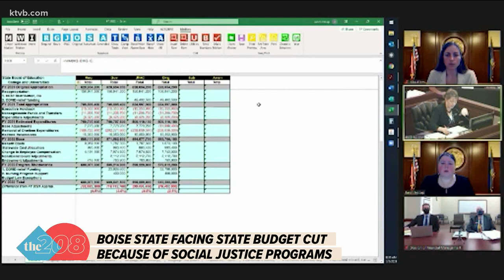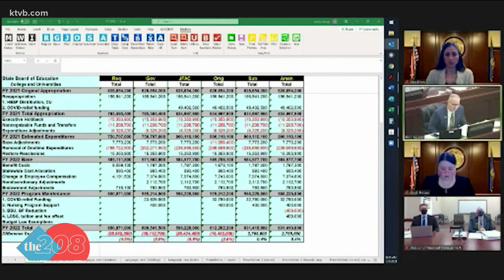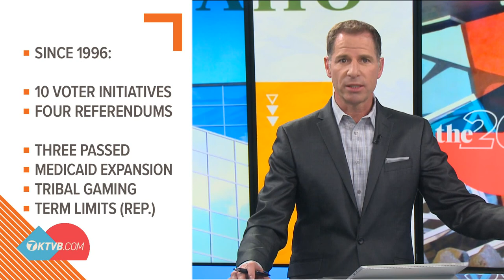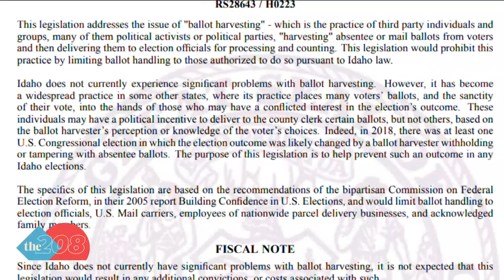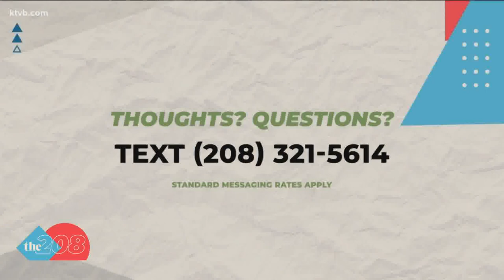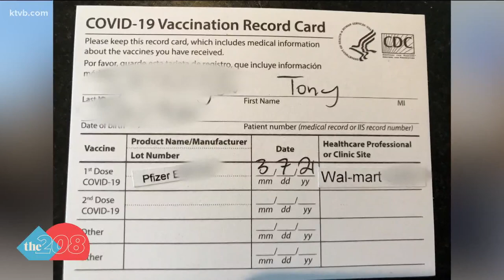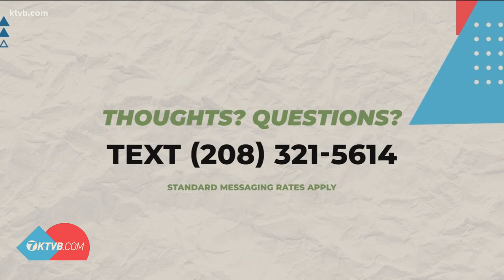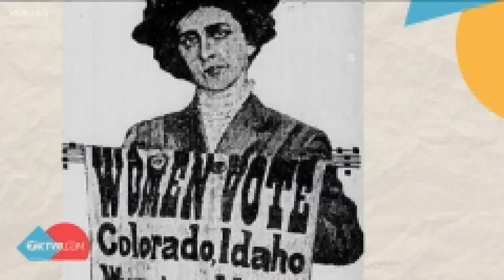The 208 for Monday, March 8, 2021: BSU president responds to budget cut, tougher ballot initiative b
We talked with a man who got vaccinated for COVID-19 at Walmart even though he is not yet eligible for the vaccine.